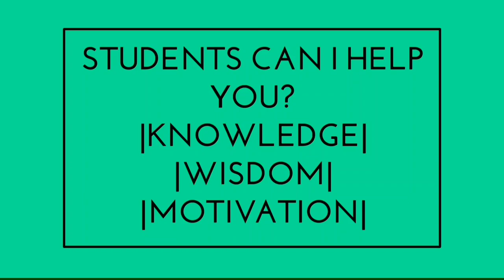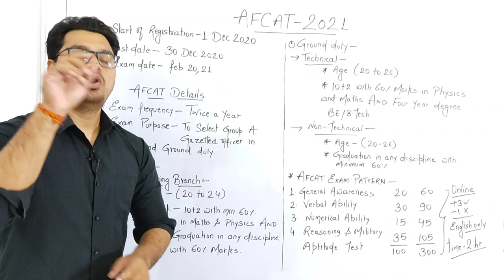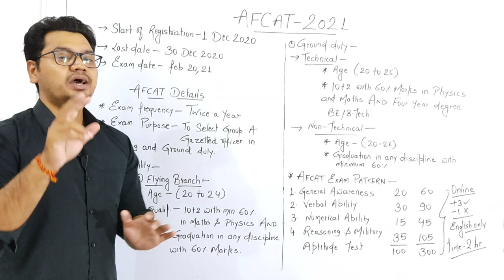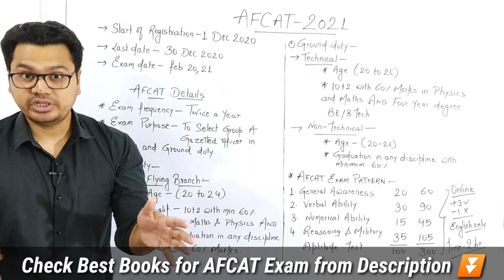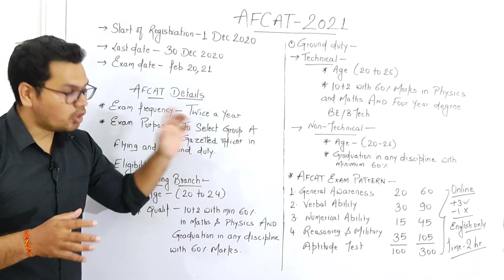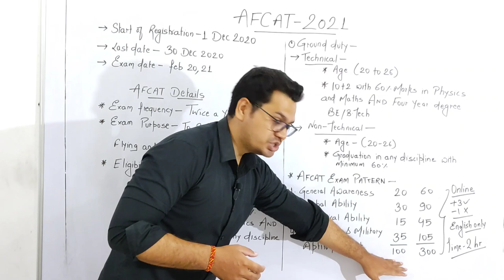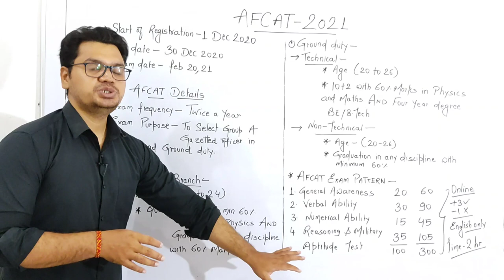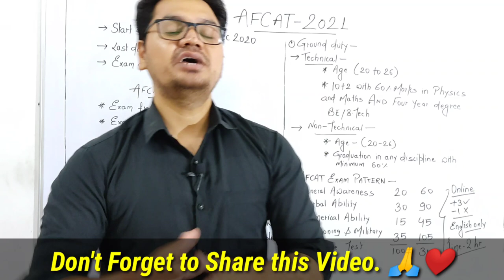AFCAT 2021 Application Form out | Indian Airforce Job After Graduation | by Sunil Adhikari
☑️ Check AFCAT Exams Best Books